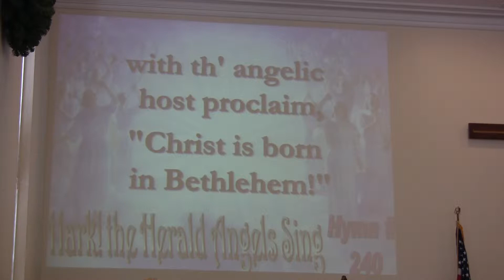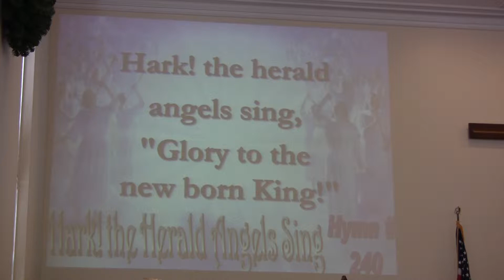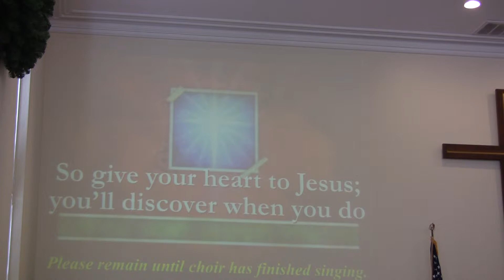Asbury 2013 Closing blessing and congregational singing/exit 12/15/13